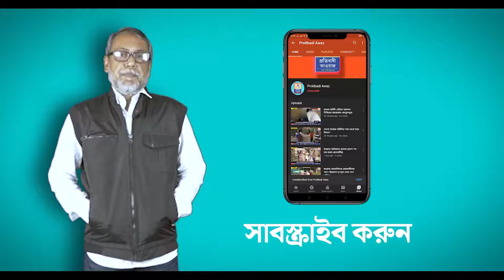শ্রীরামপুর রেলওয়ে সাইটিং এর পাশে অবৈধ খাটাল উচ্ছেদ করল আরপিএফ—প্রতিবাদী আওয়াজ